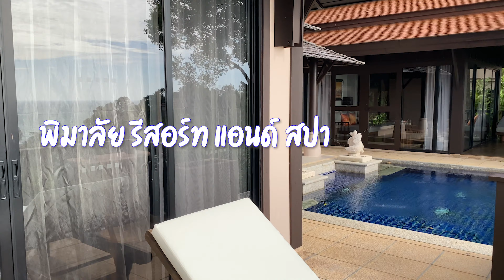THE COMPASS REVIEW II PIMALAI RESORT & SPA KOH LANTA II KRABI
พิมาลัย รีสอร์ แอนด์ สปา รีสอร์ท 5 ดาว บนเกาะลันตาใหญ่ อำเภอเกาะลันตา จังหวัดกระบี่ เป็นรีสอร์ท 5 ดาวที่สวยและใหญ่ที่สุดในเกาะลันตา บรรยากาศสวยงามท่ามกลางธรรมชาติ วิวทิวทัศน์งดงามจากสระว่ายน้ำ
ติดต่อเรา One World Tour and Travel